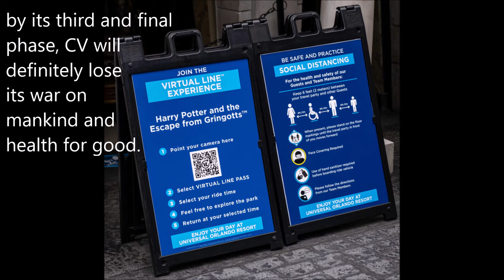Pexiglass Rides at WDW and Universal Orlando; Post-COVID Theme Parks